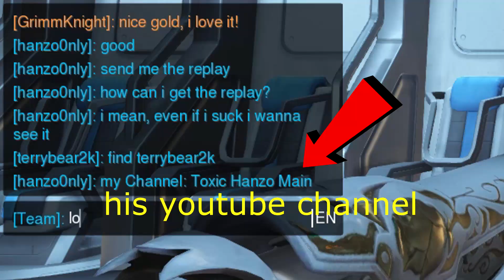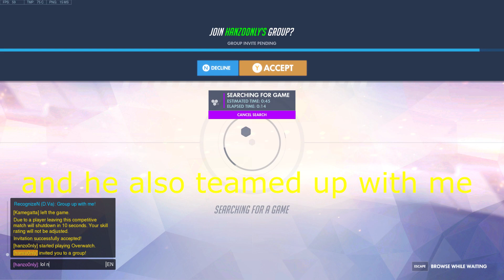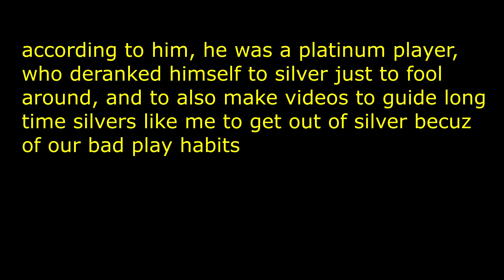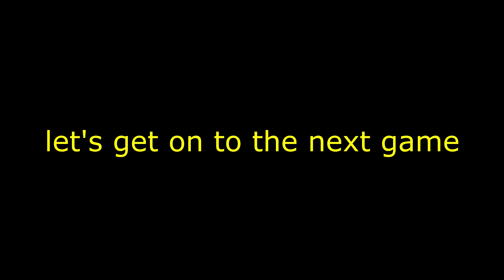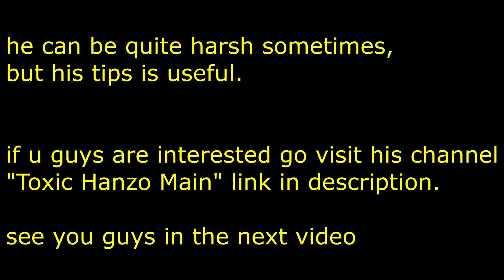Noob Play Overwatch - With hanzo0nly part 1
met with a platinum player... he might be my light out of silver
btw i messed up the video abit at 28 second mark